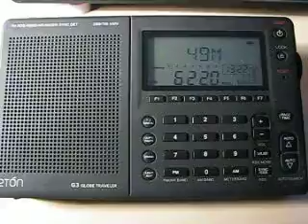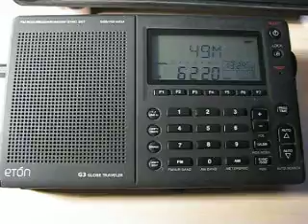Radio Spaceshuttle International 6220 kHz. 17.12.2011.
6220 kHz 1123 Radio Spaceshuttle International English/Finnish FIN. Finnish rautalanka (guitar instrumental from 60's) music.